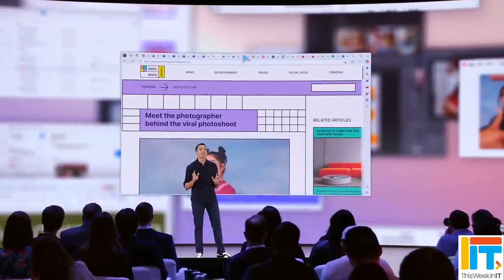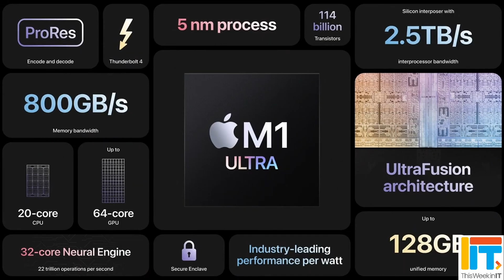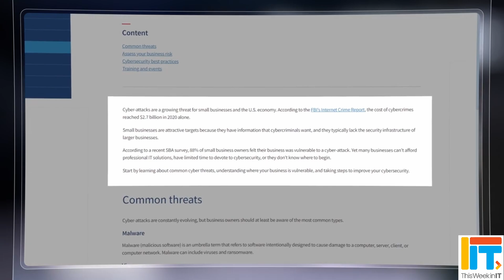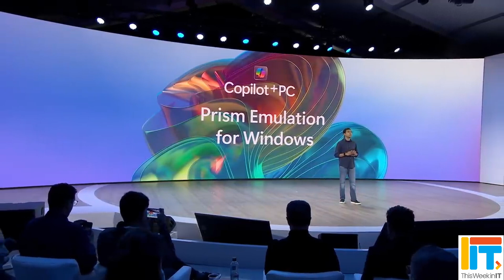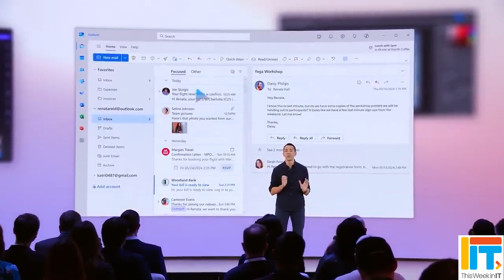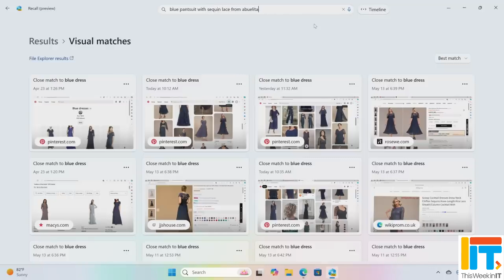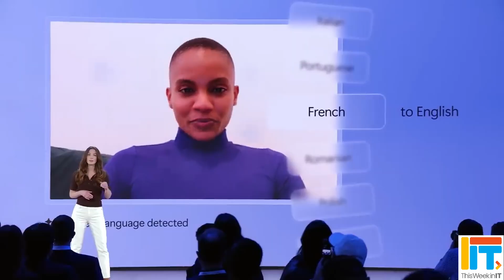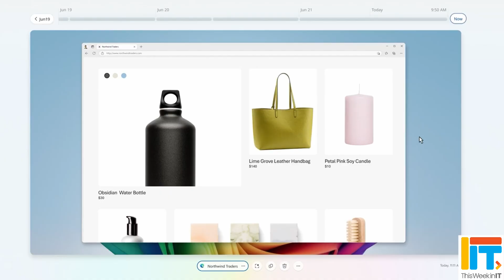Unleash the Power of AI with NEW 'Apple Beating' PC Hardware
This Week in IT, Microsoft announces new Copilot@surface PCs with Snapdragon X Elite and X Plus chips that are set to rival and even beat Apple's M3 SoC. Plus, there are 20 new Windows on Arm devices being launched this summer by partners and a new Windows AI feature that is already causing controversy.

⌚ Time stamps
00:00 - Start
01:00 - Windows on Arm vs Apple M-series
04:01 - New Surface Copilot+ PC devices
06:03 - Windows Recall
09:07 - Live Captions and Windows Studio Effects
09:39 - Cocreator for Paint and Photos apps
10:07 - Productivity and risk management